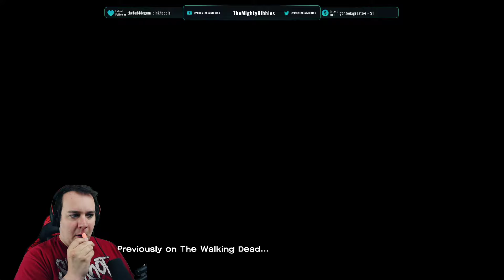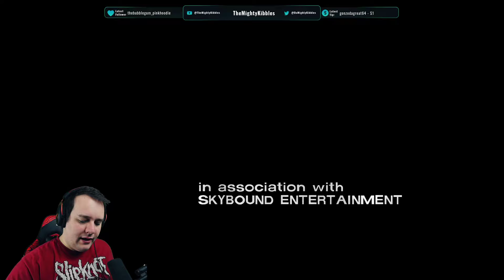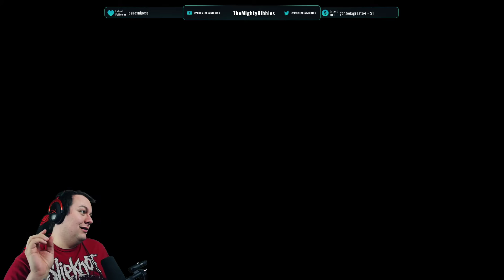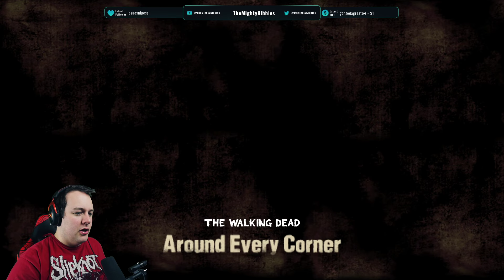The Walking Dead | Season 1 Episode 4 [Stream Archive]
Tell Tale's The Walking Dead, Season 1 Episode 4. Not my first playthrough, but I've forgotten a lot of what happened in episodes 4 and 5, so it's ALMOST a surprise!

Stream was on Friday, 10/2/2020.